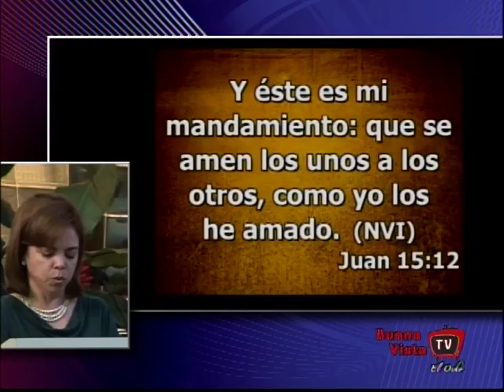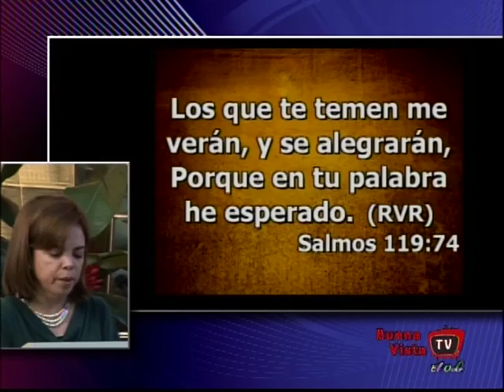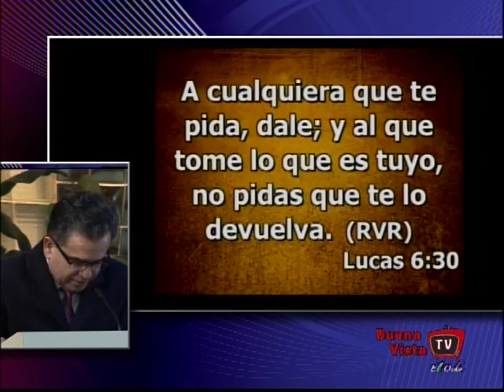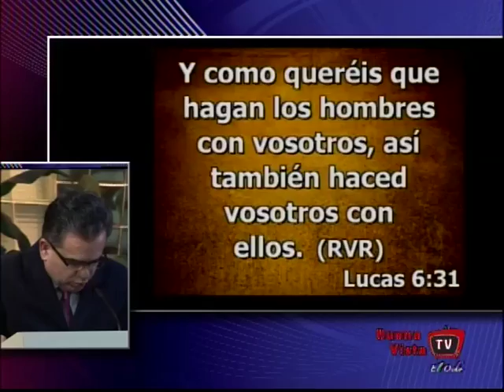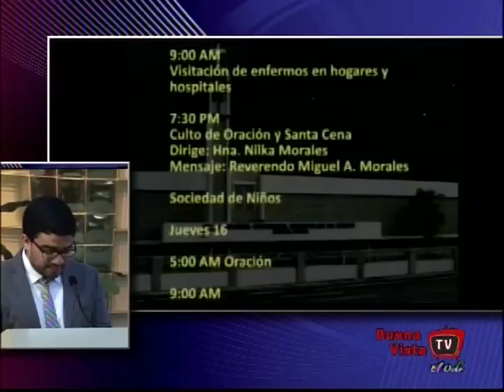Culto 12 de enero del 2014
Culto celebrado en la ICDC de Buena Vista.  En las devociones nuestra hermana Susana Meléndez.  La proclamación de la Palabra por el Reverendo Miguel A. Morales.